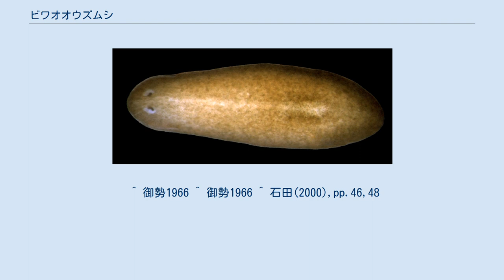ビワオオウズムシ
ビワオオウズムシ Bdellocephala annandalei Ijima & Kaburaki は、日本の淡水産プラナリアの一つで、同類では日本最大種にして、琵琶湖の固有種である。
環境省の「その他無脊椎動物レッドリスト」見直しにより2006年版において絶滅危惧I類 (CR+EN)で新規掲載された。
 体長は匍匐の状態で最大50mm、幅は15mm、よく伸びたものでは70mmに達する場合がある。
縮んだ状態では体側縁が波打つ。
 体形は全体として楕円形で、頭部が明確に区別できる。
腹面は扁平で、背面は多少盛り上がる。
頭部はやや幅広くなり、その中央が丸く盛り上がり、その下面は吸盤状になる。
その隆起の左右に一対の黒い眼がある。
頭部の後ろはやや狭くなり、胴部に続く。
 胴部では、口が全長の2/3後方に、生殖孔は口と後端の間の中央よりやや前寄りにある。
 体色は幼いものでは淡褐色から淡紅褐色、大きいものはオリーブ色となる。
 泥底に生息し、基本的には不活発であるが、時にはヒルのように体を波打たせて遊泳する。
 琵琶湖固有種で、水深40m(30mとも)以深の、水温が6～8℃という低水温域に生息する。
産卵時はより浅い場所に出るとも言われる。
 琵琶湖ではイサザ漁の際に同時に採集されることが多い。
漁民は古くよりこれを「沖のヒル」と呼び、琵琶湖中北部の沿岸から沖合の深部、泥底や河口沖の砂と泥に沈殿物の多い場に集まると言われてきた。
 御勢は100個体の腸管内容物について調べ、珪藻、貧毛類、昆虫の幼虫を見いだしたが、おそらく餌となるのは後二者であり、珪藻は貧毛類の腸内容物に由来すると判断している。
 本種を含むオオウズムシ属は日本国内には他に二種、イズミオオウズムシとリシリオオウズムシがある。
前種は本州の中部山岳から東北地方に分布し、後者は利尻島に固有である。
同属はさらに旧北区に分布し、これらはシベリアからカムチャッカ、あるいはサハリンを経由して日本に分布を広げたものであり、その後に種分化したと考えられる。
これら日本産の種と、カムチャッカ半島の同属の種、並びにバイカル湖の種に強い類縁関係が見られるという。
さらに日本産の三種については、リボゾームRNAでは差が見られないとの報告があり、これらの種分化がせいぜい150万年程度しか遡らないものとの説もある。
 なお、本種は日本の淡水三岐腸類では最大であるが、陸産種には遙かに大きいものがあり、この限りではない。
 ^ 以下、主要な記述は岡田他(1965)、p.321による。
 ^ 改訂レッドリスト付属説明資料 その他無脊椎動物（クモ形類・甲殻類等） 平成22年3月環境省自然環境局野生生物課 2012年3月4日閲覧。
 ^ 御勢1966 ^ 御勢1966 ^ 石田(2000),pp.46,48